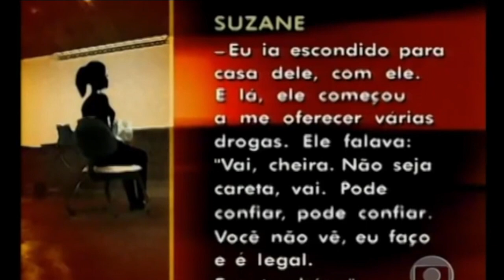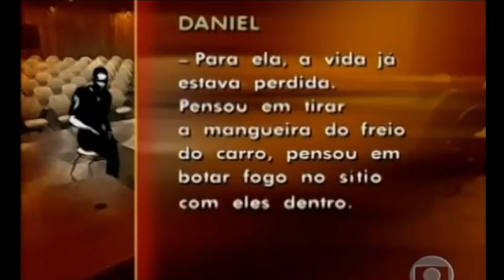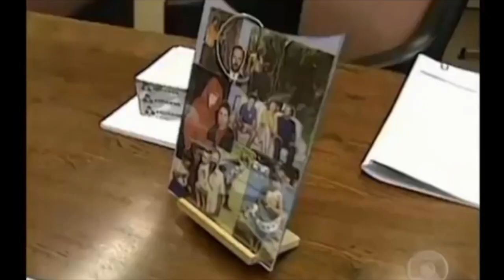Suzane Von Richthofen - Brazil's Most Infamous Murderer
Today we are looking at the case of Suzane von RIchthofen who orchestrated the murder of her parents Manfred Albert von Richthofen and Marisia von Richthofen with her then boyfriend Daniel Carvinhos and his brother Cristian Carvinhos, with the murder taking place on 31 October 2002.

We will analyse the life of Richthofen, her motivations, her relationship with Carvinhos, the murder of her parents, her trial and sentencing.

Media footage is copyright Reo Global.